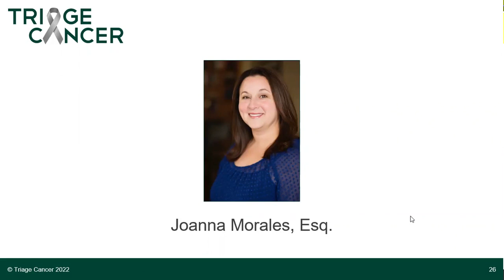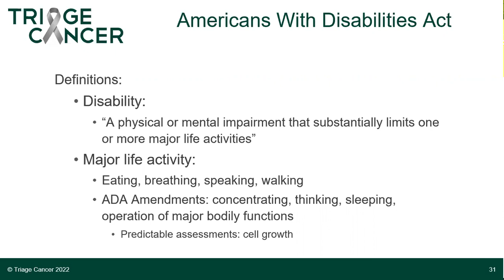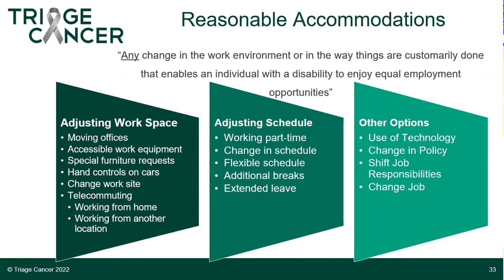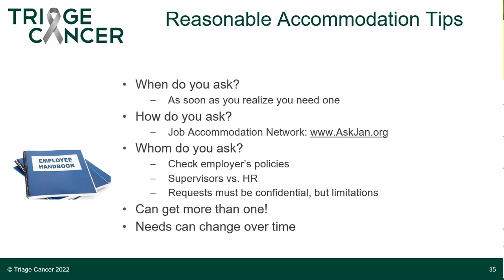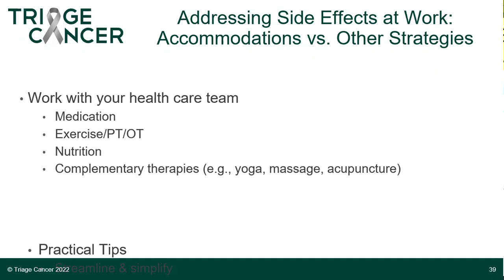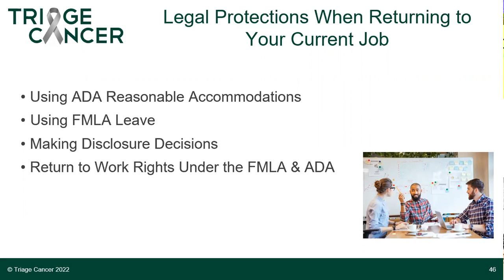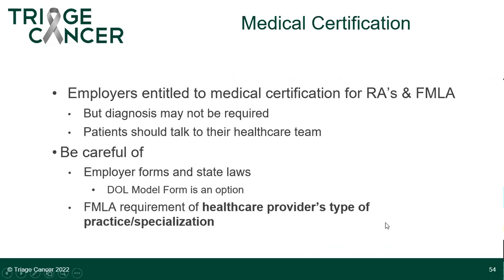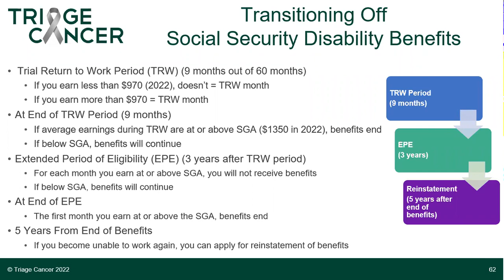Triage Cancer Webinar: Returning to Work (May 2022)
This webinar covers key information on the laws and resources that help someone return to work after taking time off, including rights when returning to an existing job, searching for a new job, and transitioning off SSI or SSDI benefits.